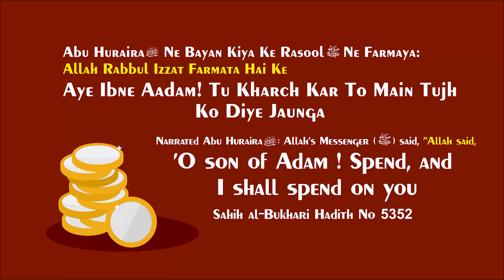𝐔𝐏𝐈 𝐈𝐃 : 𝐈𝐑𝐂𝐄𝐖𝐓@𝐒𝐁𝐈 - Donation Appeal 2022 - Islamic Research Centre Education & Welfare Trust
Note: As Of Now We Do Not Have Provision To Accept Foreign Funds, So Donation Accepted Only From India & Indian Bank A/C.

𝗕𝗢𝗥𝗡:12-Dec-1979.

𝗢𝗖𝗖𝗨𝗣𝗔𝗧𝗜𝗢𝗡: Business.

𝗦𝗔𝗨𝗗𝗜 𝗔𝗥𝗔𝗕𝗜𝗔

𝗗𝗨𝗕𝗔𝗜
- Al-Manar Centre

𝗨𝗡𝗜𝗧𝗘𝗗 𝗞𝗜𝗡𝗚𝗗𝗢𝗠

𝗕𝗜𝗥𝗠𝗜𝗡𝗚𝗛𝗔𝗠
- Green Lane Masjid
- Al-Hijra Masjid
- Muhammadi Masjid

𝗟𝗢𝗡𝗗𝗢𝗡
- Masjid Humera

𝗔𝗖𝗧𝗜𝗩𝗜𝗧𝗜𝗘𝗦 𝗢𝗙 𝗜𝗥𝗖:
IRC TV
CHARITABLE HOSPITALS
PATHOLOGY LABORATORY
STUDY CENTRES
TECHNICAL INSTITUTE
PRODUCTION
REFERENCE BOOKS LIBRARY
CAREER GUIDANCE
CONFERENCE
LADIES' WING
CHILDREN'S WING
WEEKLY LECTURES
EXHIBITION
AL KITAB EDUCATION & WELFARE SOCIETY